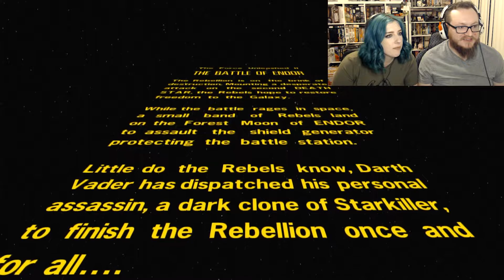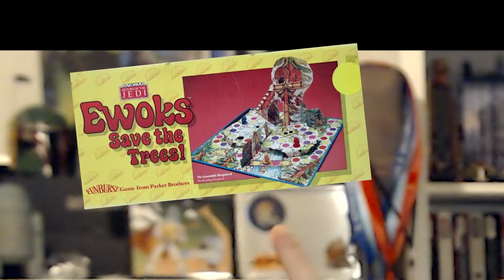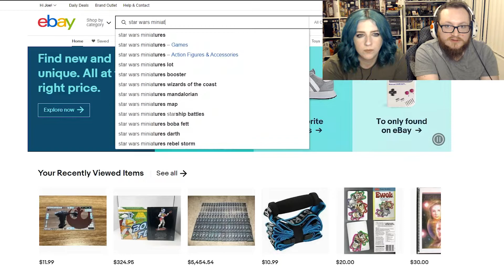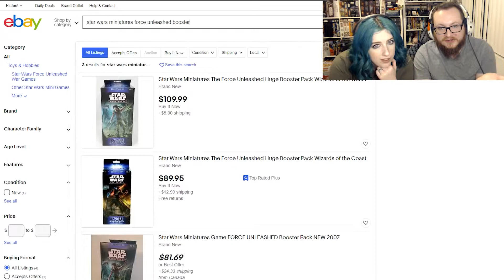Murdering the Murder Bears - The Force Unleashed II Endor DLC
Joe shows Bethany how to punt Ewoks. is this emotional abuse?